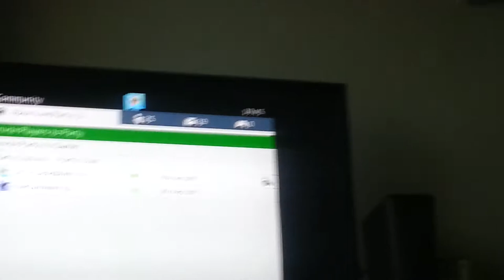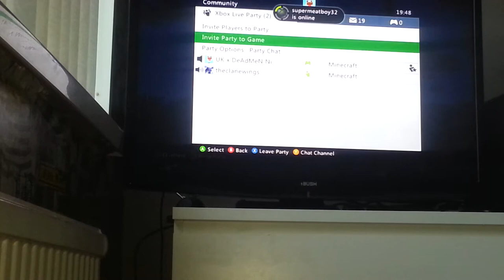Mine craft returns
Me and my friend clanewings are staying there is hope that you can do it become a you tuber to feel free